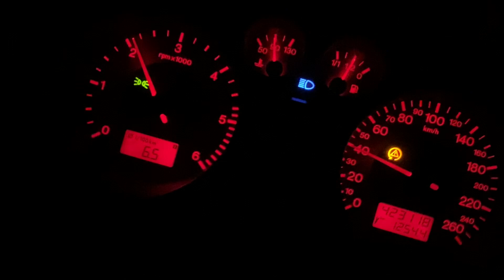Ibiza cupra pd 2263 360hp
2263vzk